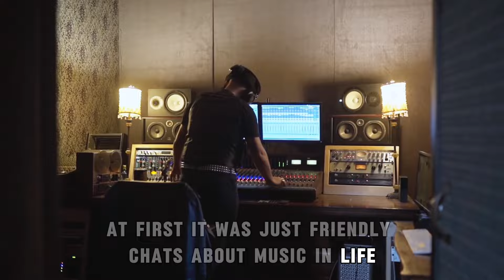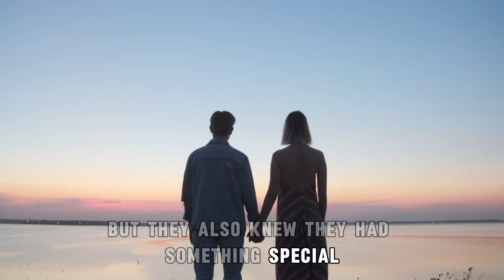EXO’s Chanyeol’s Secret Love: The Surprising Story of How He Met His Girlfriend!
Is EXO’s Chanyeol hiding a secret romance? Join us as we uncover the truth behind the rumors surrounding Chanyeol’s mysterious girlfriend. From their first meeting to the latest buzz, we dig deep into the story that’s taking the K-pop world by storm. Don’t miss out on the exclusive details!